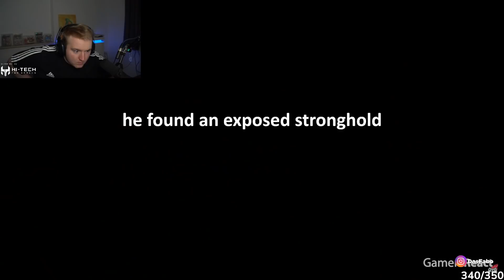Fabo reagiert auf die VERRÜCKTESTEN SEEDS in MINECRAFT